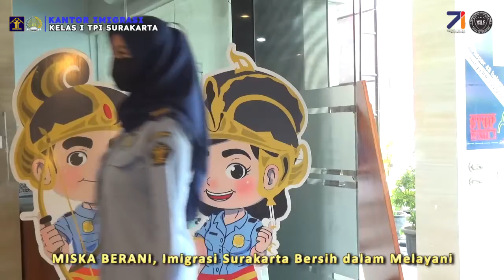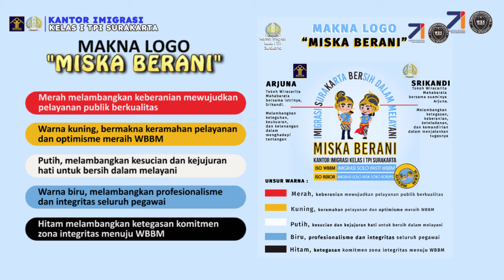Makna Logo dan Maskot Miska Berani